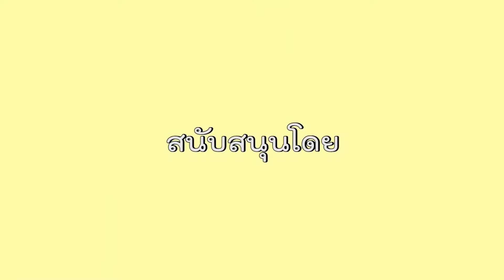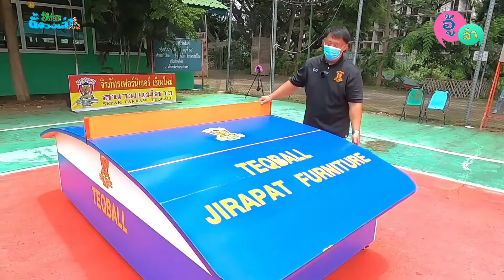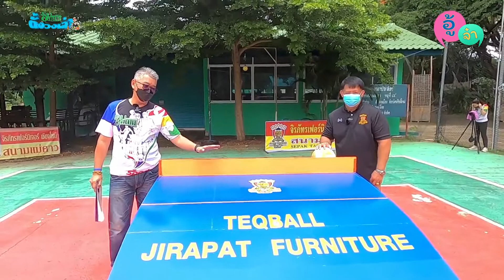อู้จ๋า กับ พัฒนา ข้ามหก | เทคบอล Taqball กีฬามีอนาคต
ฮิมสนามตั้งวงเล่า : เหลาทุกเรื่องกีฬา
วันศุกร์ที่  30 กค. 64
- อู้จ๋า กับ  "เเนน" พัฒนา ข้ามหก
ขยับเริ่มต้นกับ Teqball กีฬา สะอาด อนาคต สดใส
ฮิมสนามตั้งวงเล่า ชมทาง facebook live ทางเพจ และ ทาง Youtube ช่อง HIMSANAM
ทุกวันศุกร์ ตั้งแต่เวลา 19.00 น.-20.00 น…